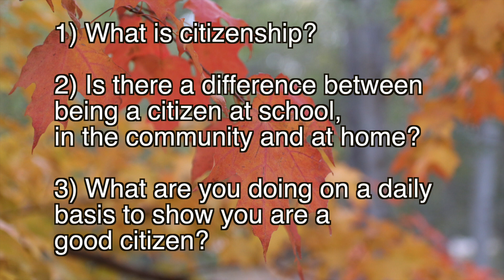Episode #11 Thursday November 5, 2020